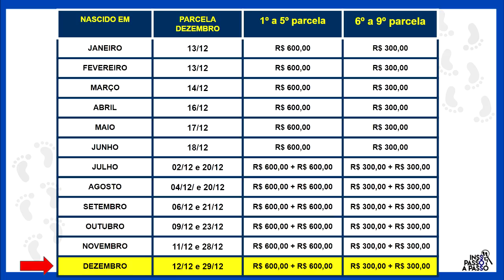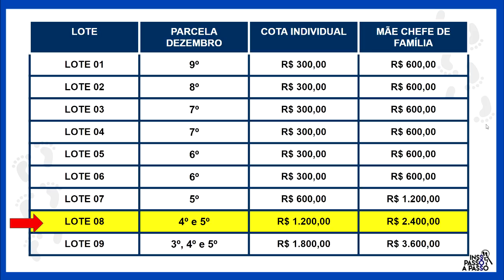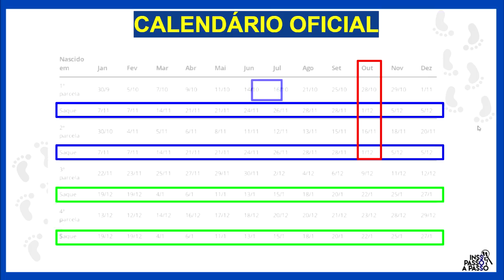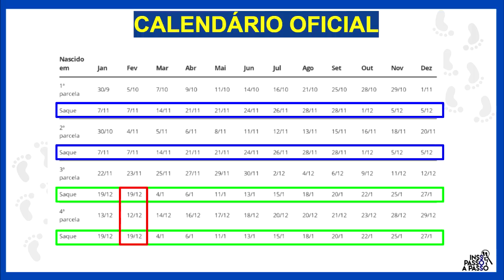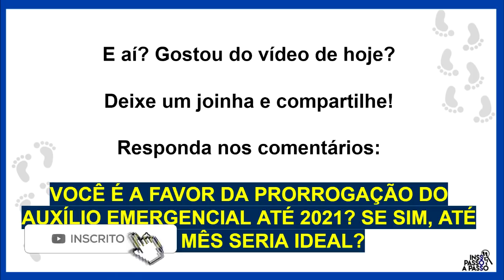AUXÍLIO EMERGENCIAL DEZEMBRO: CALENDÁRIOS I SAQUE DOBRADO I CRÉDITO DUPLO E MÃE SOLTEIRA ATÉ R$ 4800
📅 No vídeo de hoje, você terá acesso ao calendário do auxílio emergencial, tanto o de 300 reais – o auxilio emergencial residual -, quanto o de 600, o auxilio emergencial original referentes ao mês de novembro de 2020. Tem saque dobrado, duas parcelas no mesmo mês, mãe chefe de família ganhando até R$ 4800,00 e Bolsa Família.

📅 Todos os lotes e ciclos do auxílio emergencial estão dentro do calendário desse vídeo. Lote 01, Lote 02, Lote 03, Lote 04, Lote 04, Lote 06, Lote 06, Lote 08 e Lote 09.

🎯 Nesse link você encontra o calendário completo para todas os parcelas do auxilio emergencial e o auxílio emergencial residual